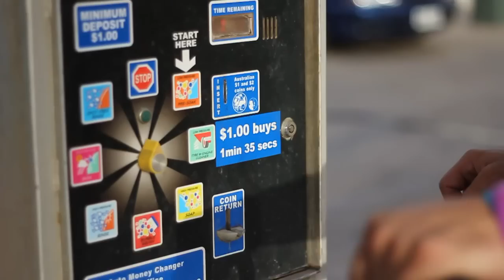BMX Car Wash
What do you do if it gets too hot to ride? Thats right, go to the car wash man!

Starring- Tyson Alexander
Feat- Jordan Bateson & Jarrad Kawazaki

Heidrich Films
Wellington Cycle Works